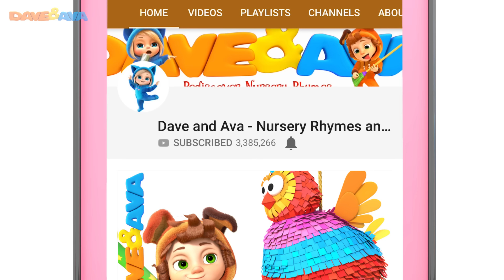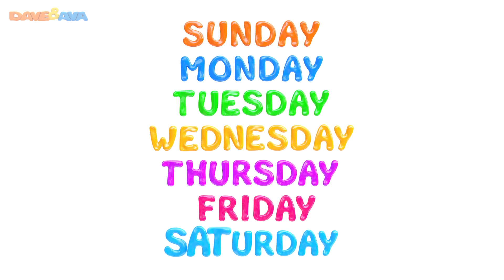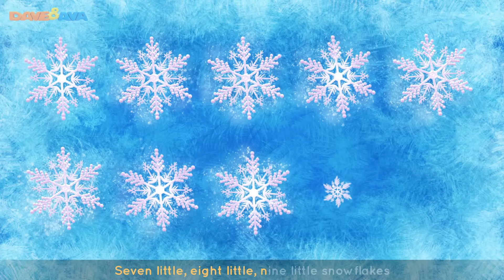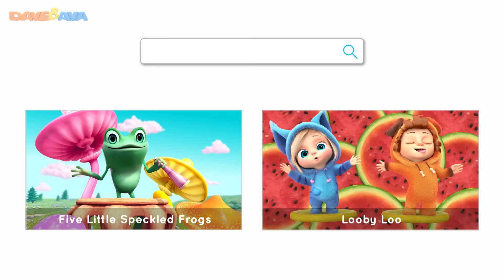🥞 Mix a Pancake and More Nursery Rhymes and Baby Songs by Dave and Ava 🥞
and Android Sing along to Mix a Pancake song and more nursery rhymes and baby songs by Dave and Ava!

Check out Mix a Pancake episode and sing along to our cute little chefs as they cook the very delicious pancakes for cute little piggies who happen to visit Dave and Ava today. Watch more nursery rhymes and educational episodes in this nursery rhymes collection to help your little ones learning the days of the week, counting one to ten, numbers, shapes, ABC’s and lots more.

00:00 Mix a Pancake
02:07 Down in the Jungle
04:13 Days of the Week
08:15 One Little Finger – Part 1
10:36 This is the Way We Go to Sleep
13:05 Five Little Firemen
17:10 The Farmer in the Dell
19:53 Ten Little Snowflakes
23:04 Five Little Ducks
26:19 London Bridge is Falling Down